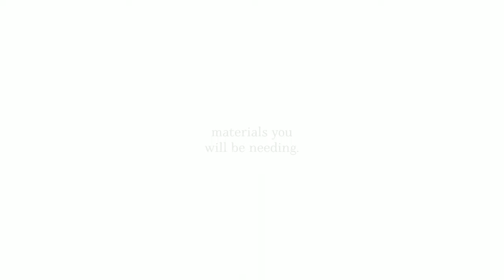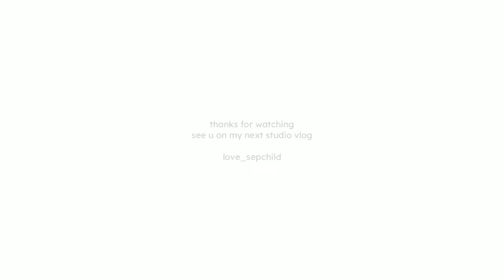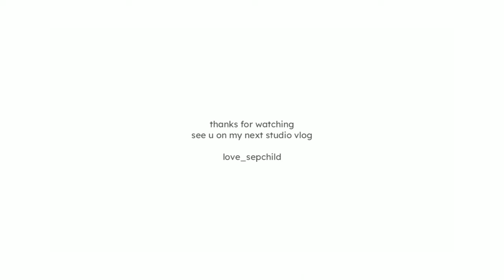studio vlog 26 | Fairy White Bracelet Tutorial🤍💐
Sizes of the materials I used

lobster lock 12mm
Jump ring 6mm
Headpin 2cm
Eyepin 2cm

Beads are from the local beads store near me! :)

Btw my name is Maila I'm the owner of this channel! and I am a 23 y.o Filipina who loves to make jewelries.

ෆ⁠╹⁠ ⁠.̮⁠ ⁠╹⁠ෆ